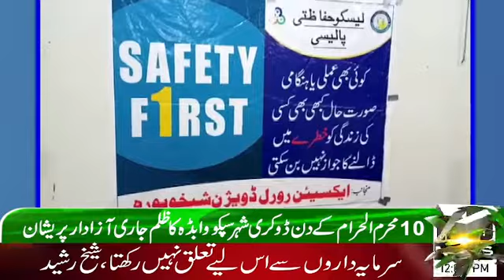RED NEWS OFFICIAL NEWS CHANNEL AND BREKING NEWS